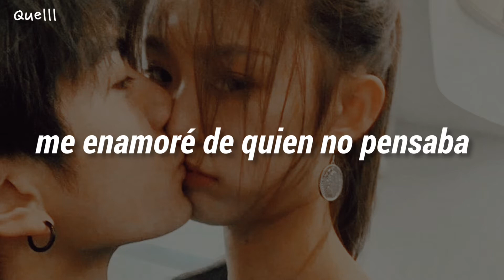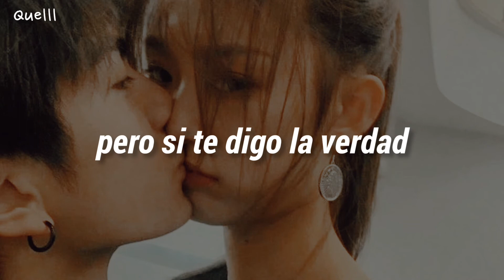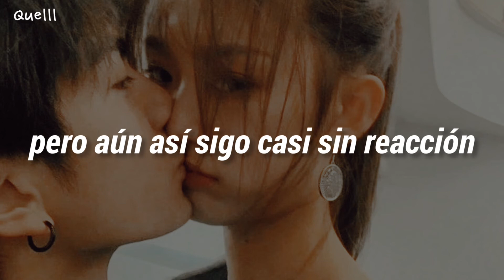me enamoré de quien no pensaba🤭🤔😘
hola espero que les guste gracias 😊
=música=
marama te amo y te odio
Tags (Ignorar)
subtítulos, subtitulada, sub., sub, traducción, traducida, al, español
➥No soy el propietario de está canción. Únicamente es un video de la letra de la canción en ingles traducida al español.

. cuidense y tomen mucha agüita.
. bye